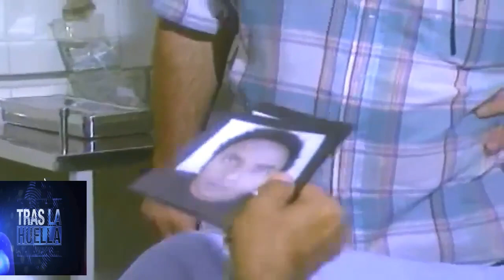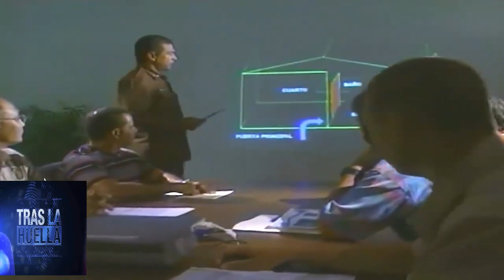Tras la Huella - UN LOCO SUELTO